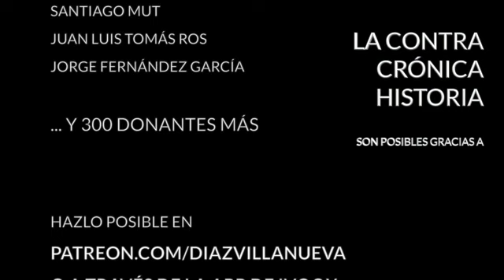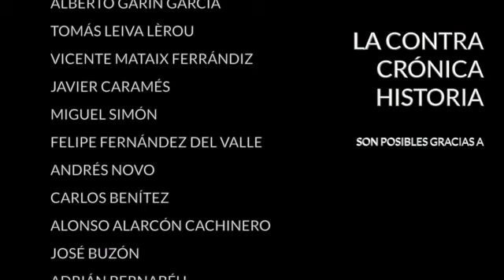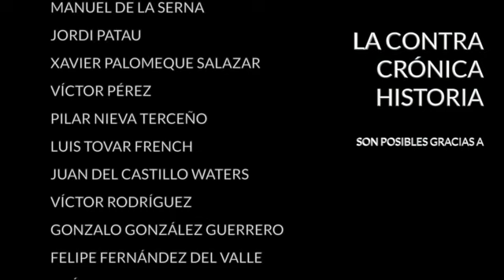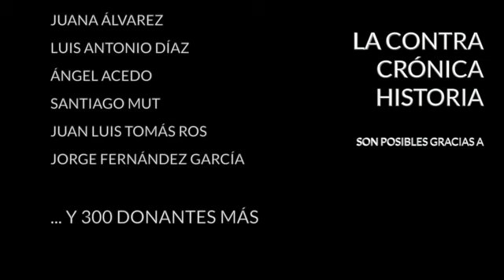Lo que busca Marruecos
El parlamento marroquí aprobó ayer la extensión de su frontera marítima en el océano Atlántico extendiendo 150 millas náuticas al suroeste de Canarias. Pasa de este modo a formar parte de su zona económica exclusiva en la que se reserva la explotación de su riqueza pesquera y mineral. El asunto lleva más de diez años negociándose, pero el Gobierno español y el marroquí no han llegado a acuerdo alguno, así que Rabat ha pasado a la política de los hechos consumados apropiándose de aquellas aguas bajo las que no hay petróleo, pero si cuantiosas reservas de telurio, un metal escaso y muy empleado en la industria de la electrónica.

Esas reservas no son hoy por hoy explotables por lo que esto hay que leerlo en clave de pulso al Gobierno de Pedro Sánchez, el segundo en menos de año y medio tras el cierre de la aduana en Ceuta y Melilla. La monarquía alauita atisba debilidad en Madrid y hace lo que siempre ha hecho: provocar un pequeño conflicto para ver que pasa.

La nueva ministra de Exteriores, Arancha González Laya, había programado una visita a Marruecos que arranca mañana por lo que se encontrará con el órdago encima de la mesa. Puede aceptarlo y tragarse el sapo o denunciarlo ya que la decisión marroquí no se ajusta al derecho internacional. Pero si lo denuncia tendrán nuevos problemas. Marruecos administra el flujo de inmigrantes ilegales en el estrecho y el mar de Alborán, uno de los puntos débiles de Sánchez y donde más daño puede hacerle.

En La ContraRéplica:
- ¿Es el PIN parental una cortina de humo?
- Por qué Sánchez necesita unos presupuestos propios
- ¿Se ha moderado Pablo Iglesias ahora que es vicepresidente?
- El politiqués de Sánchez

Encuentra mis libros en: